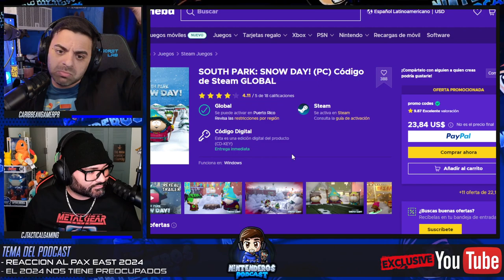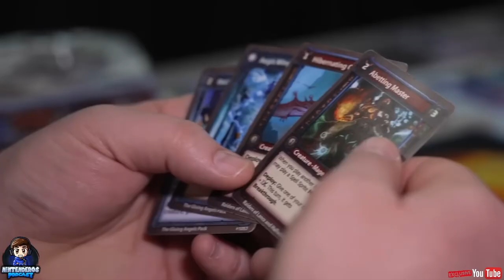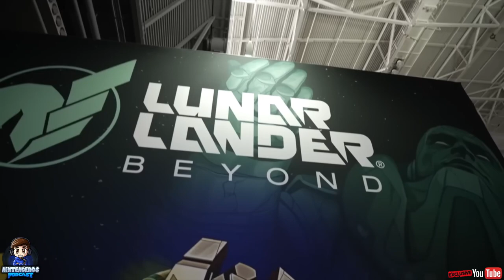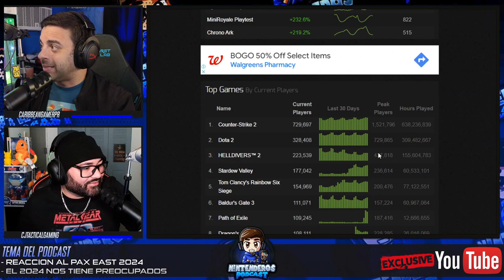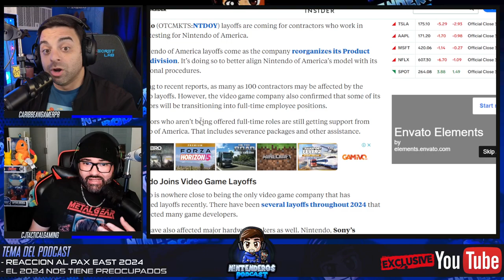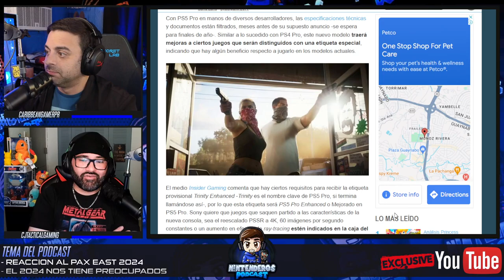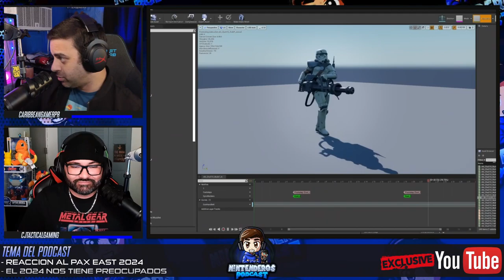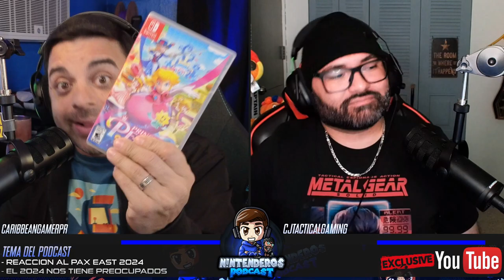Todo apunta a que Nintendo NO tendrá un JUEGO SYSTEM SELLER este año | NINTENDEROS PODCAST EP44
Hoy hablamos de todo lo ultimo en el GAMING y par de temas que nos preocupan.
0:00 INTRO FUNNY
1:20 ESTAMOS CANSADOS
2:50 COMIC CON 2024
6:00 JUEGOS NUEVOS QUE ANDAMOS JUGANDO
17.50 IMPRESIONES DE SOUTHPARK SNOWDAY
21:00 HABLEMOS DE PAX EAST 2024 UNA SEMANA DESPUES
26:00 PREOCUPA LA INDUSTRIA DE LOS VIDEOJUEGOS EN EL 2024
45:35 PRINCESS PEACH IMPRESIONES
49:30 OUTRO